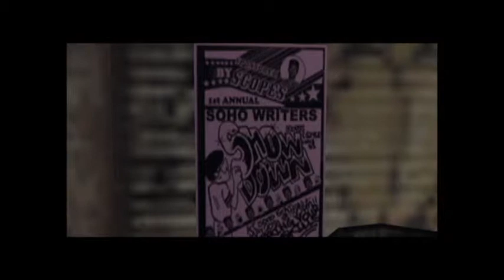Will and Sam Come Out To Playaaay... The Warriors Part 4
Will gets the closest he's gotten to hitting Sam so far in this LP. Sam finally gets to play as Ajax, popping his boner through the roof in the process.